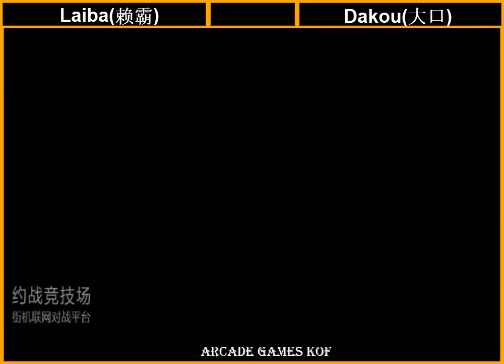Laiba(赖霸) VS Dakou(大口) 킹 오브 파이터 98 RANDOM FT 10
キング オブ ファイターズ 98 Laiba(赖霸) VS Dakou(大口)
KOF 98